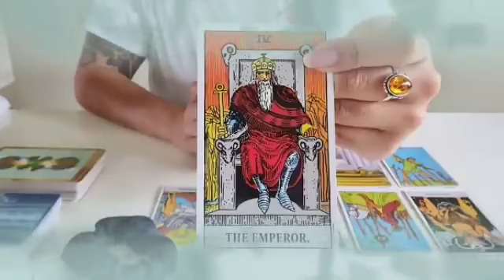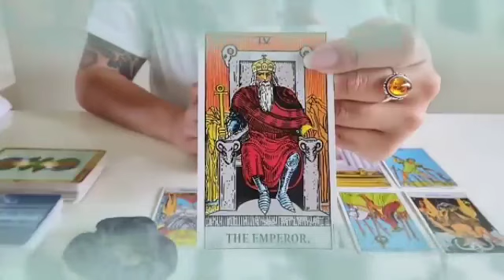برج العذراء لنصف الأول لشهر نوفمبر 2023 // الحظ يعقد صفقة الجنون مع برج عذراء👌حب جديد😍عودة الحبيب♥️